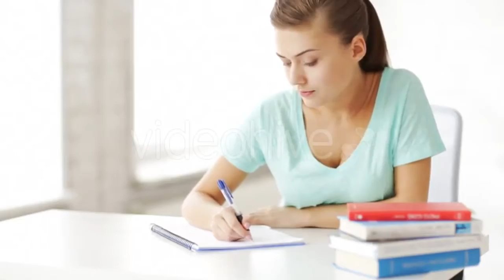Landscape Poppies Flowers 10 - (nature) Stock Footage | Mega Pack +40 items